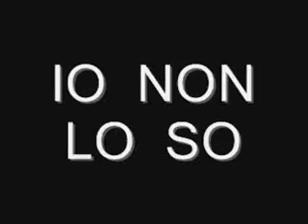io non lo so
io non lo so ??? io non lo so